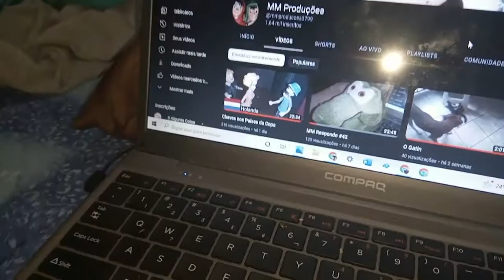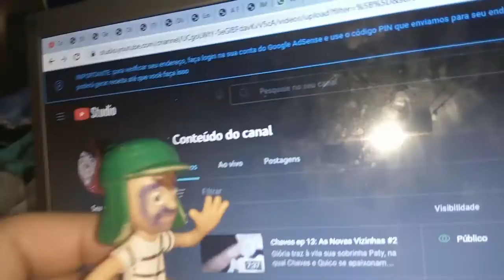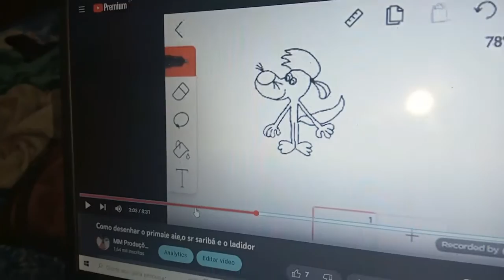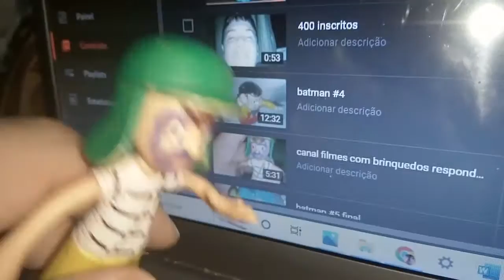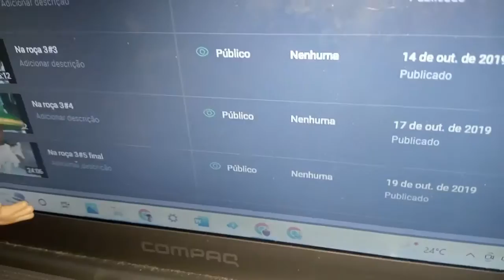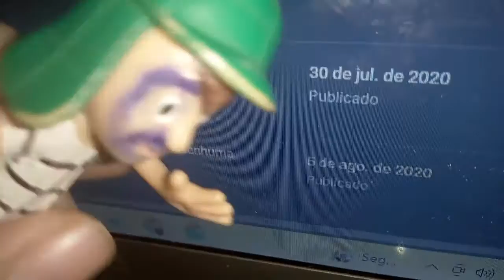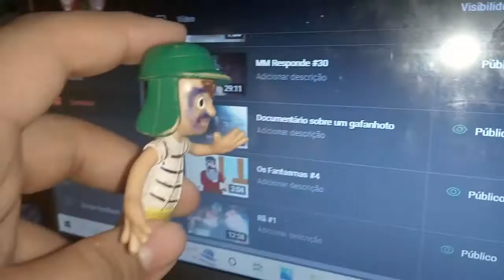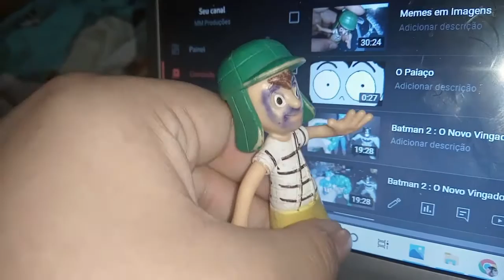6 Anos de Canal